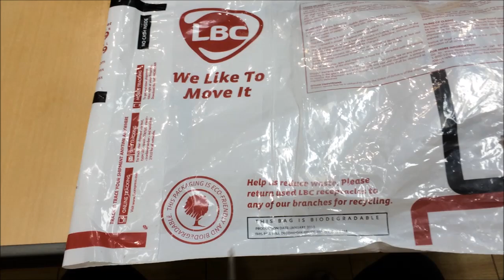Vlog: PAGODA! + COMMENTERS - Sept 11-13, 2015